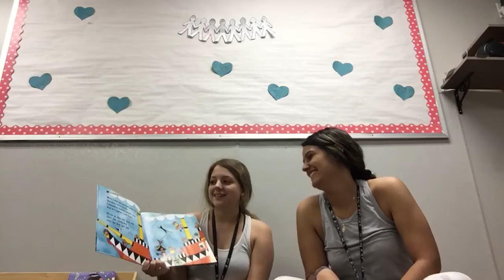Book: Port Side Pirates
Reading some favorite Barefoot Books with Ms. Kaitlyn and Ms. Elizabeth.